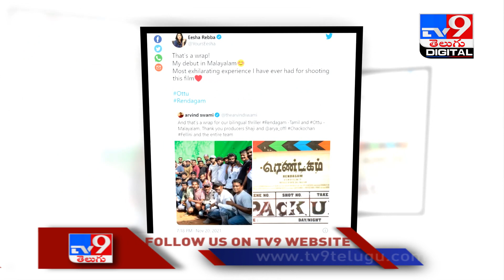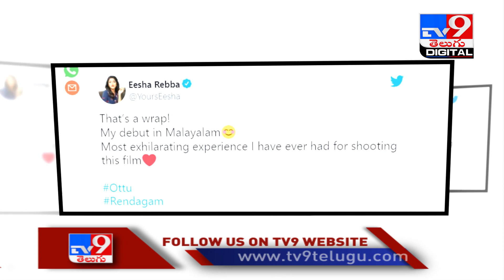Eesha Rebba wraps her debut Malayalam film - TV9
EeshaRebba wraps her debut Malayalam film - TV9

Credit: Entertainment | SateeshChandra/Producer | Naresh/Editor